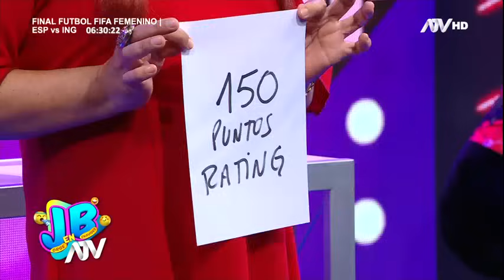JB en ATV: Programa del 19 de agosto del 2023